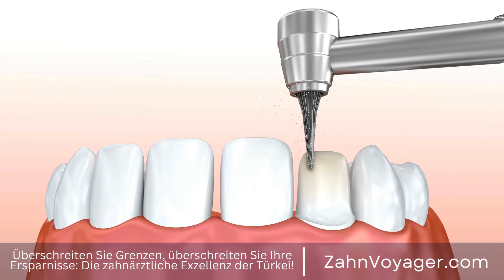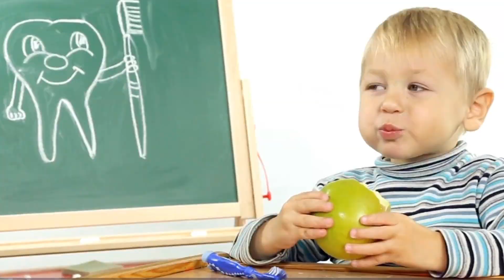Die Geheimnisse der Zahnarztkosten in der Türkei - Wie viel kann man wirklich sparen?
Dekodierung der Zahnarztkosten: Türkeis Wettbewerbsvorteil

Die Kosten für zahnärztliche Behandlungen können sich weltweit stark unterscheiden. In Deutschland sind Zahnarztkosten bekanntlich hoch, und viele Patienten suchen deshalb nach kostengünstigeren Alternativen im Ausland. Türkei hat sich in den letzten Jahren zu einem beliebten Ziel für zahnärztliche Behandlungen entwickelt, dank ihrer hochwertigen medizinischen Einrichtungen und wettbewerbsfähigen Preisen. Zahnarztkosten, Türkei, Wettbewerbsvorteil, Behandlungskosten, Deutschland, Patienten, kostengü